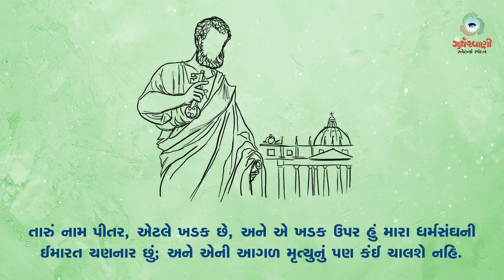Sneh Na Spandan | Gurjarvani | સામાન્યકાળના છઠ્ઠા અઠવાડિયાનો શનિવાર | 22 February 2020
સામાન્યકાળના છઠ્ઠા અઠવાડિયાનો શનિવાર.
ધર્મસભા આજે સંત પીતરનું ધર્માસનનું પર્વ ઉજવે છે.
સ્નેહનાં સ્પંદન from Gurjarvani for 22nd February,  2020

Team Gurjarvani.